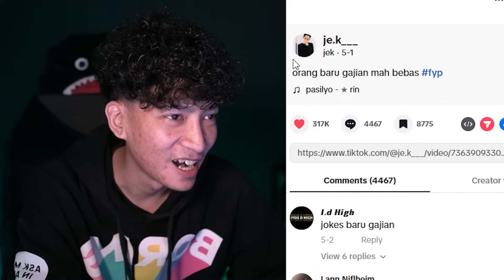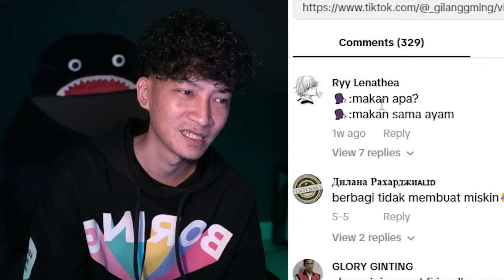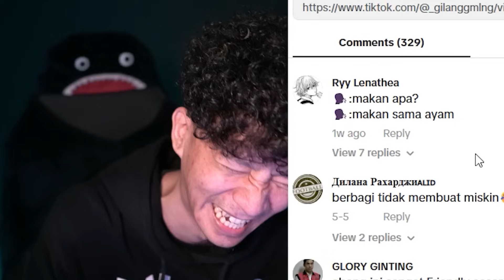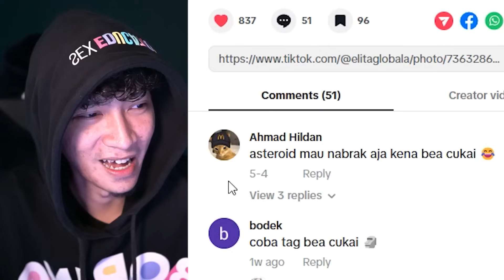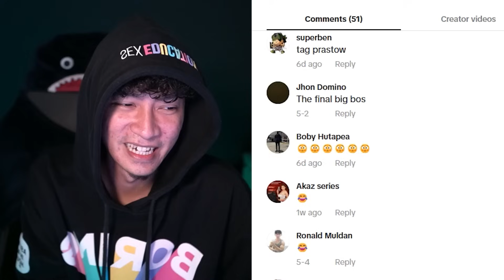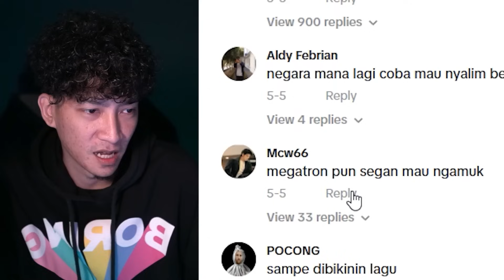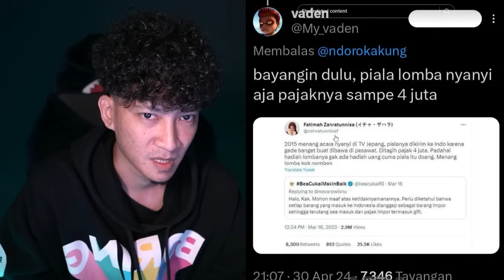PERBEDAAN PUNGLI ORANG SUSAH VS ORANG ELITE